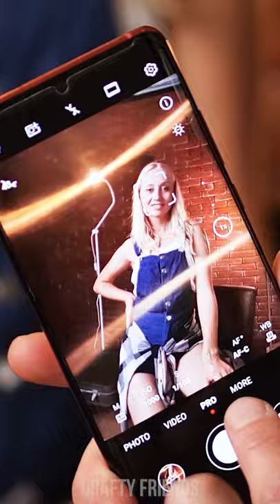Viral Photography Trick | DIY ANAMORPHIC LENSE EFFECT